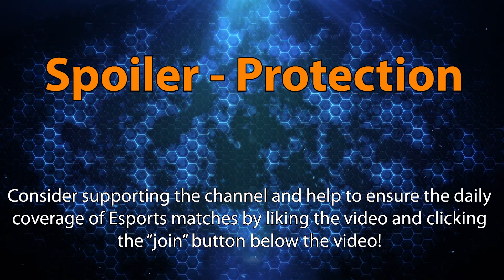► Laubers Fanclub vs. Nothing Changed - Grand Final - Heroes of the Storm Pro Play:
Time for the Heroes of the Storm Grand Final! The Best-of-7 series to mark the end of the 2nd Heroes Hype Premier Series Season is finally  here! Nothing Changed goes up against Laubers Fanclub, after defeating Washed up in the Losers Bracket Final! Enjoy another great Heroes of the Storm series on KhaldorTV as both teams aim for the championship title!